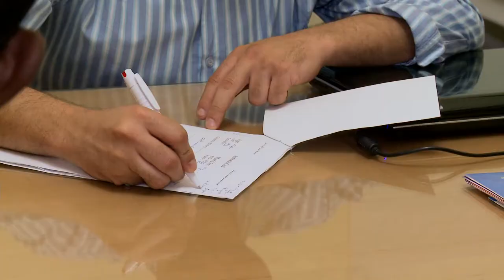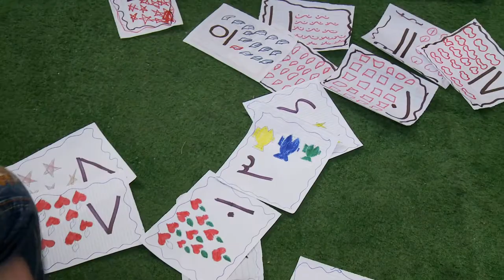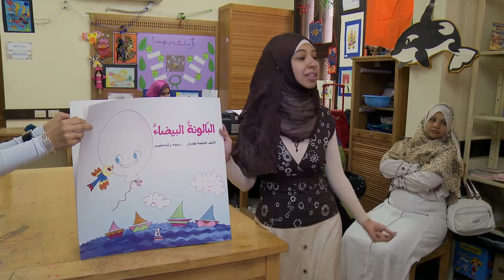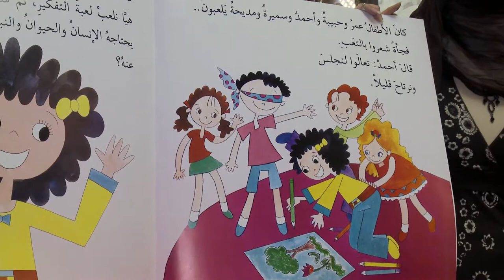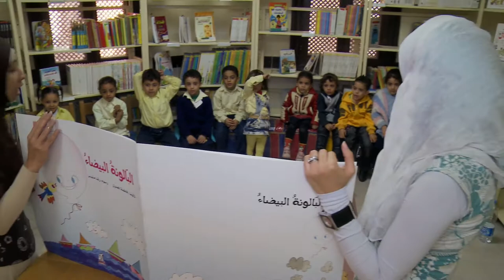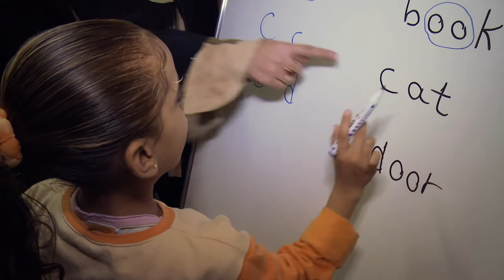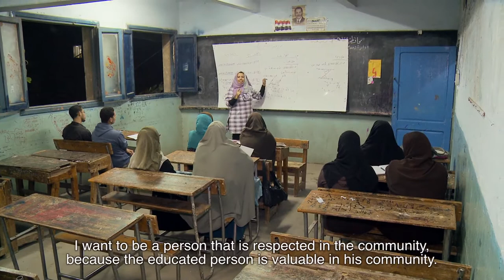Supports for Young Children and their Families in Darb al- Ahmar, Cairo, Egypt